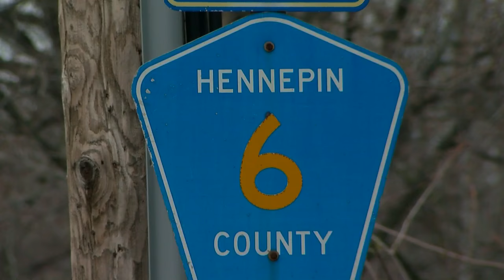Plymouth Jogger Hit By Car, Killed On Neighborhood Run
Police say an avid jogger is dead after he was hit and killed while out on a run in his neighborhood, Kate Raddatz reports. WCCO 4 News at 5:30 - April 16, 2017